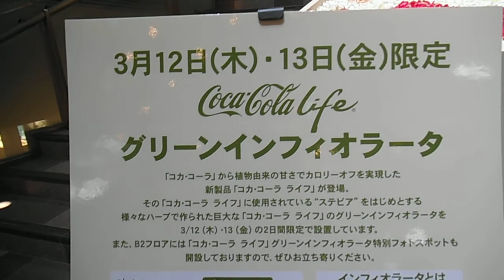DSCF1198表参道ヒルズ20150312コカコーラ新商品インフィオラータ